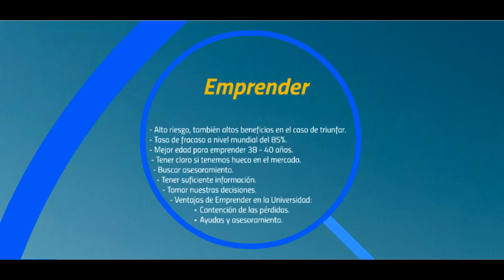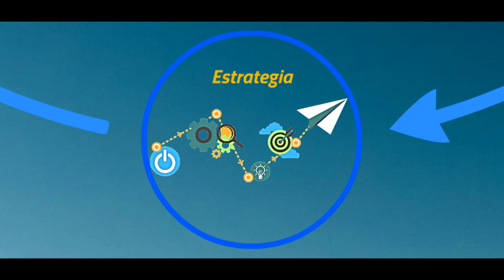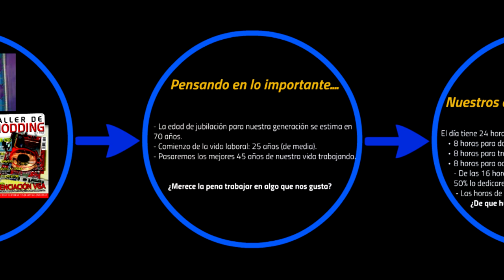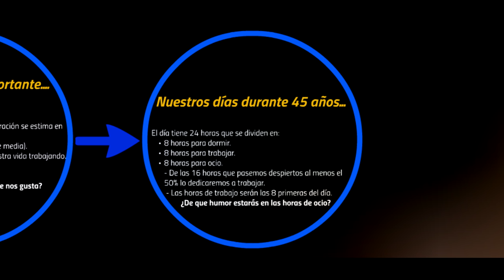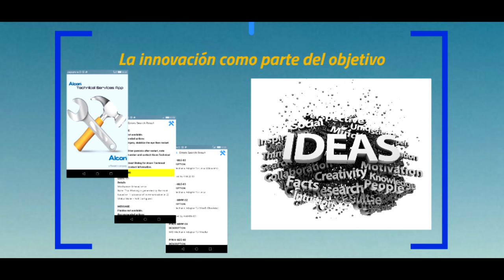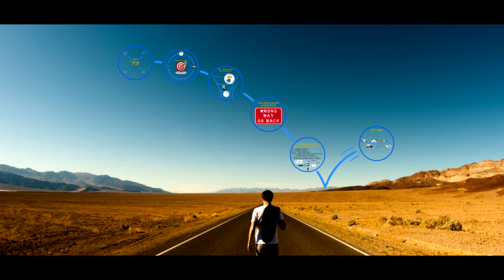Acto académico de entrega de diplomas y premios extraordinarios - Graduados curso 2014-15